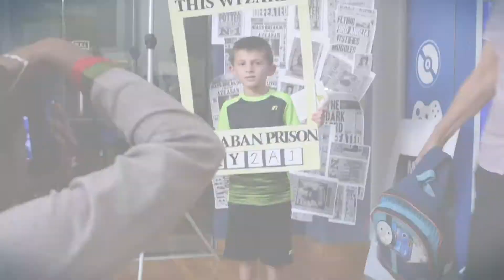Harry Potter 2019 Hudson Library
Visit our calendar below for future events!